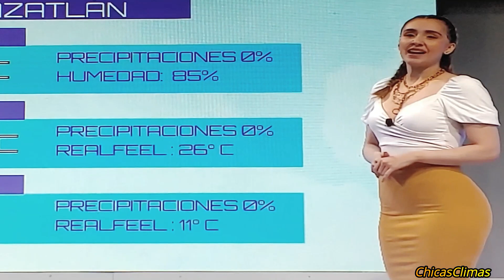Marisol Dovala 2/16 😮🔥🤪🔥😍🔥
😮🔥🤪🔥😍🔥 weather princess Mexicana Marisol 😮🔥🤪🔥😍🔥